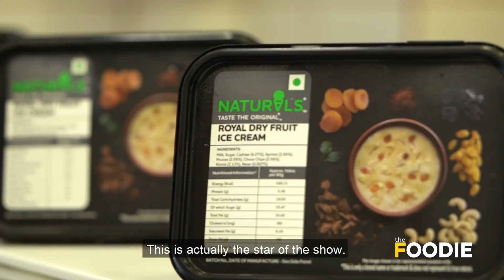Diwali Fusion Sweets Tour in Mumbai | Diwali 2020 | Diwali Special Donuts, Ice Creams & Chocolates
Diwali Fusion Sweets Tour! Diwali is incomplete without sweets, right? This year, we decided to try out some unique festive & fusion desserts in Mumbai. Here’s The Foodie’s ‘Diwali Fusion Sweets Tour’ as we visit 3 of the famous dessert destinations here! Let us know your favourite Diwali sweets. Also, wish you all a very Happy Diwali from 'Team The Foodie'. Maintain all social distancing and avoid being part of large gatherings. Enjoy the festival at home with a whole lot of tasty Diwali delicacies.

Mad Over Donuts | Natural Ice Cream | Poetry By Love and Cheesecake